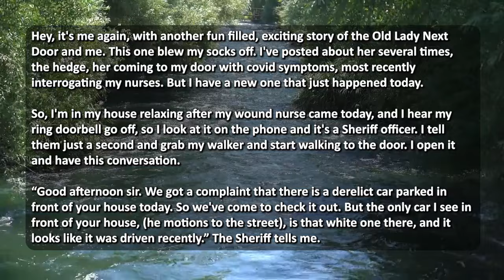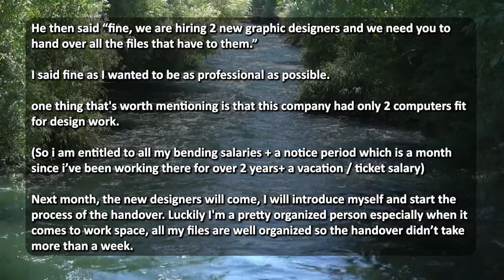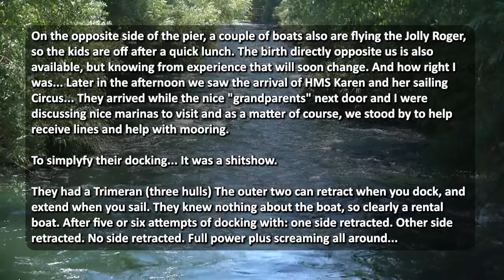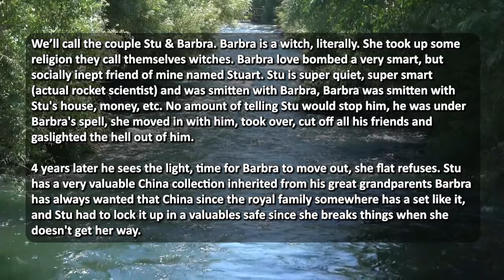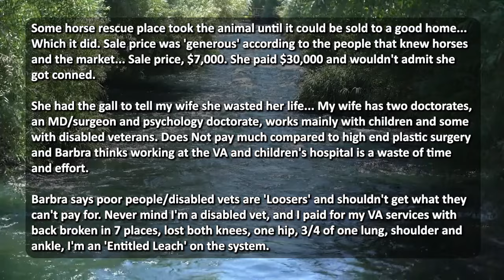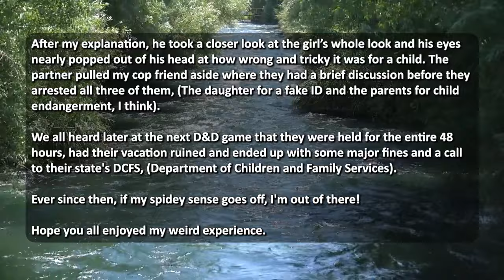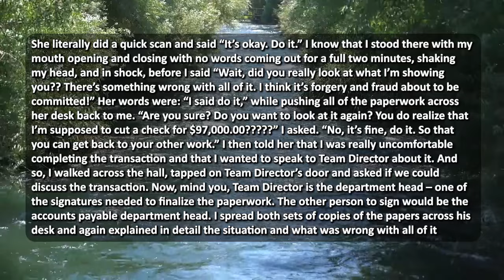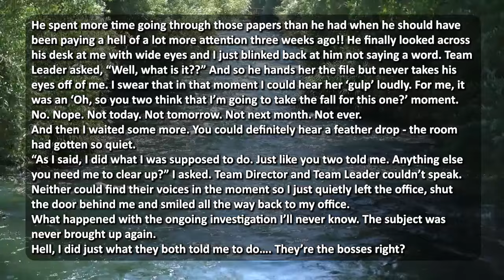ENTITLED PARENTS LEAVE THEIR TEEN DAUGHTER ROAMING AROUND WITH HER FAKE ID THEY GET TON OF PROBLEMS